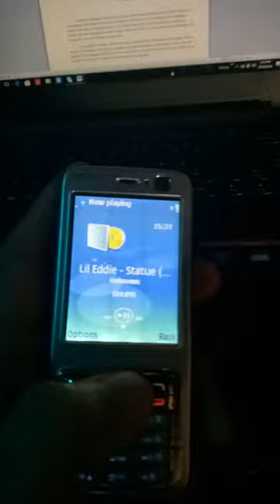nokia 73 checking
Vintage Phone of Nokia